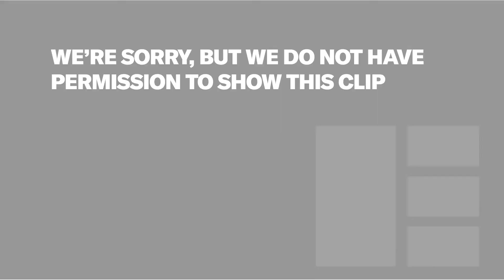Is Telly a Turn-Off for New Talent? | Amelia Dimoldenberg, Rick Edwards, Asim Chaudhry & More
Rick Edwards chairs a panel with Amelia Dimoldenberg (Chicken Shop Date), Asim Chaudhry (People Just Do Nothing), Fiona Campbell (BBC Three Controller) and Helen O'Donnell (BBC Talentworks Head of Development).

Online platforms are a hotbed for the next generation of creative talent with new creative freedoms, access to hard to reach audiences and flexible processes. Why is fresh new talent finding their voice in this space and how is this shaping British culture and audiences? Find out what happens when online talent goes to TV and how to get the best out of them.

With thanks to session producer, Jita Mitra, YouTube Executive, BBC Three and Maryam Mossavar, Media Content Partnerships, YouTube